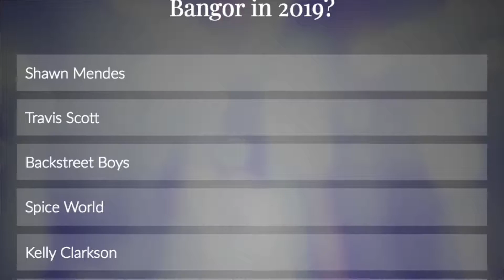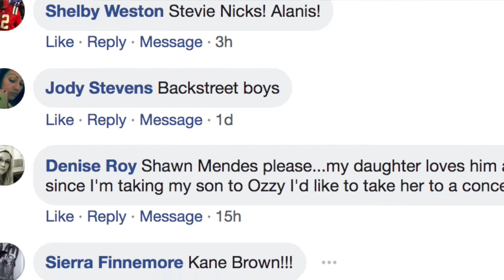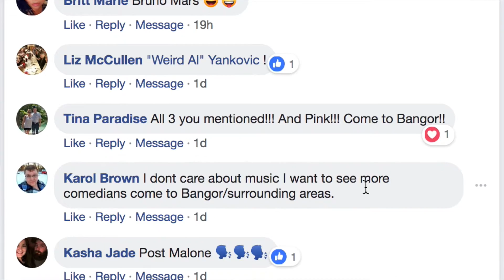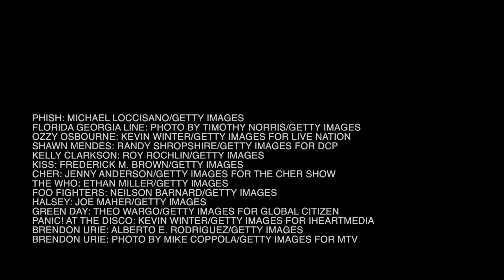WhaZ NewZ: 2019 Bangor Concert Wants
J Stew and Sarah dive into what Bangor wants for shows this year.  Check out what was chosen as the most wanted musical acts.  See the results and help congratulate Ami Austin as this week's Facebook Comment of the Week!